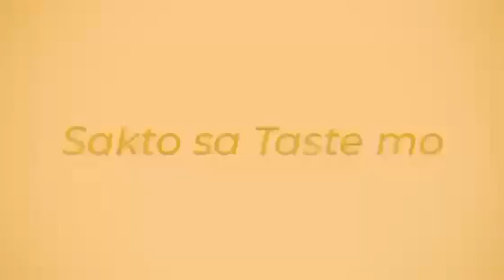BELLA VITA SANPABLO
8K -10K REQUIRED MONTHLY INCOME
2,100 -2,900 MONTHLY